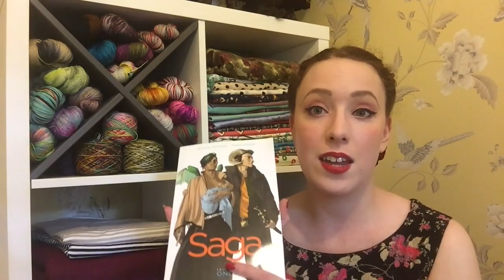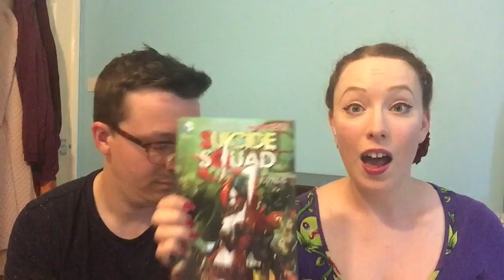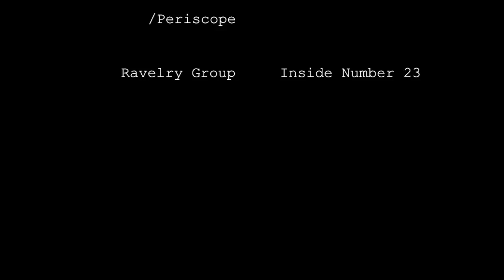Episode 30 - Let Your Geek Flag Fly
Welcome to Episode 30 of Inside Number 23! “All The Feels”
Recorded Sunday 14th August 2016

I am currently hosting a sewalong for the Hollyburn skirt throughout August

The Curvy Sewing Collective is a great online resource for plus sized sewing patterns and pattern grading advise.

More tutorials will be coming very soon!

What’s On My Needles? (05:06)

WIPs:

Emrys’ socks #2, pattern is Blueberry waffle socks by Sandy Turner. Yarn is snowflake by Regia

Chuck Sweater by Andi Satterlund, yarn is Knitpicks Aran weight in the Cadet colour way.

Cozy Memories blanket, adapting the “the coziest memory” pattern by Kemper Wray.

What Would A Book Worm Do? (19:21)

This week I talk about my new obsession with graphic novels! In particular Saga and Suicide Squad. Thanks so much to Candace of Pinfeathers and Purls for the recommendation, be sure to check out her podcast for heaps of awesomeness :)

Stash Enhancements (24:43)

This week I was lucky enough to get my paws on two skeins of London House yarns dyed by the incredibly talented Steph. I took home some very geeky colour ways: “Catch ‘Em All” and “The Cursed Child”.

General Waffle (34:13)

For this week’s General Waffle I am joined once again by my lovely husband Emrys and we review some of our recently watched films! WARNING: there are SPOILERS!!! We talk about Ghostbusters, Finding Dory and Suicide Squad. If this is a section you’ve enjoyed then please let us know as perhaps this could become a more regular segment :)